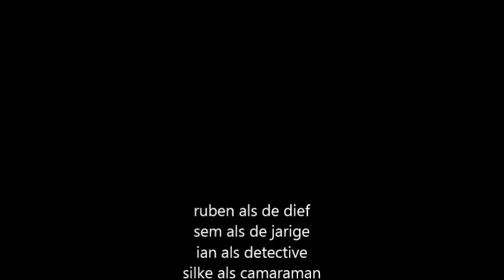de Ipad -groep 7b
Deze film is gemaakt door leerlingen van groep 7b van de Schutkampen  in het kader van het mediaproject Moviemakers. Dit project van het ICO Centrum voor Kunst en Cultuur is in 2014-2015 uitgevoerd op basisscholen in de gemeente Midden-Drenthe. De lessen van de mediadocent zijn gegeven door Han Mulder.